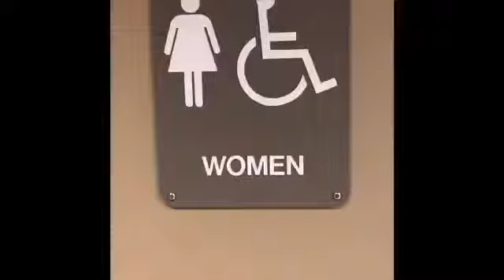They almost got into a fight 😱 (video included)